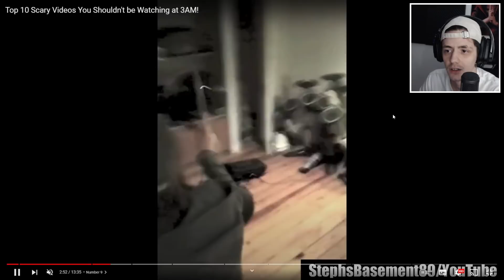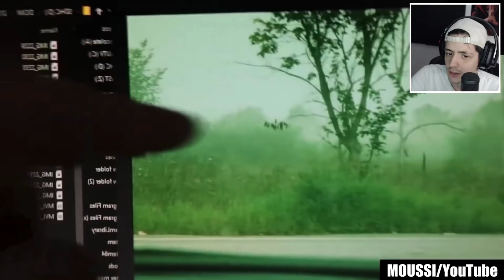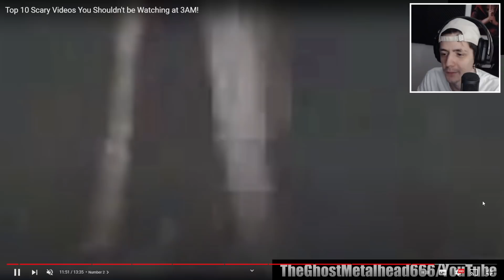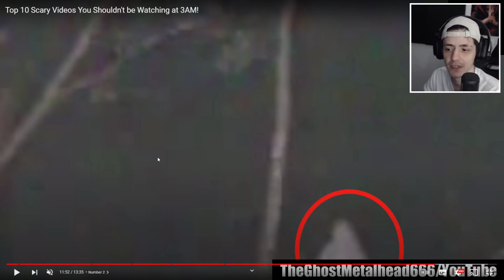MEGTALÁLTÁK A REJTÉLYES LÉNY BÚVÓHELYÉT, NEM VOLT JÓ ÖTLET.. ( rémisztő )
★Elérhetőségek